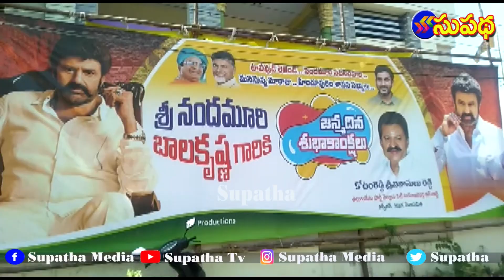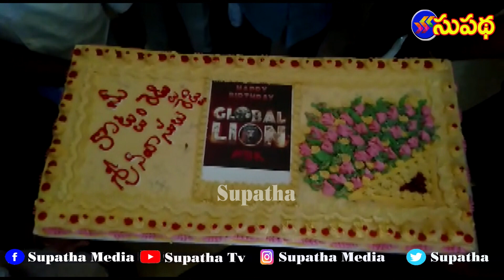దోస్తీ కుదిరింది...సైకిలెక్కి 'ఆనం'దంగా | బాలయ్య ఫ్యాన్స్ దబిడి దిబిడి | Supatha Tv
nbk telugudesam anamramanarayanareddy somireddychandramohanreddy kotamreddy beeda nelloretdp supatha media / supatha Tv uploads daily news. this channel prefers entertainment programs for viewers. special interviews, Life stories,literary programs and focus on fine arts .supatha media at andhrapradesh state in nellore district owned well equipped studio. senior journalists team works in this channel. health tips and advises,temple tours,education and career guidence interviews our special. also presents political analysis stories.